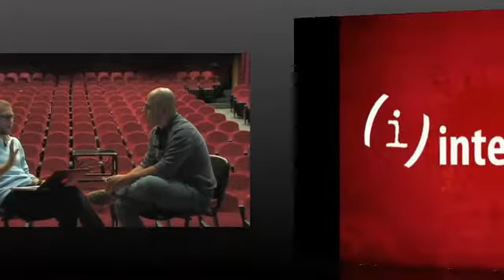LO ESENCIAL Programa. "¿Crisis de liderazgo?"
José Pablo Chacón y Pablo Díaz conversan acerca del liderazgo en un diálogo sencillo y sincero.